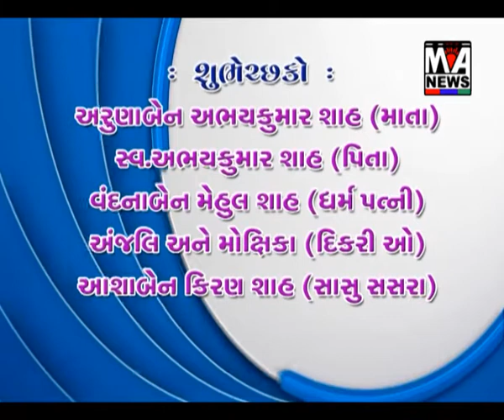નલિયામાં ગટરની સમસ્યા દુર કરવા માંગ ઉઠવા પામી છે....